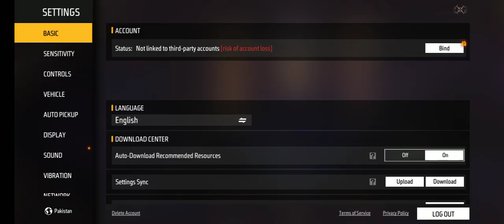Free fire New Update Game Play Please support 🙏🙏 Comment Karna ok hamzaimtiaz@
Jisna room lgana ha uid comment karo ok